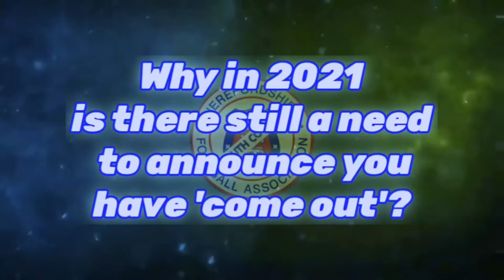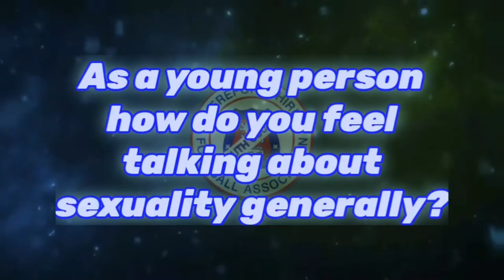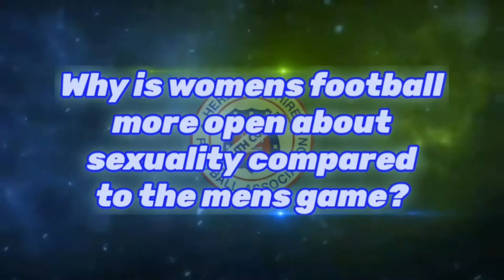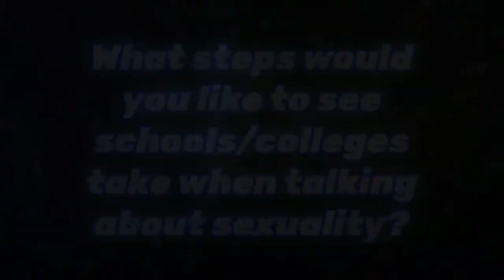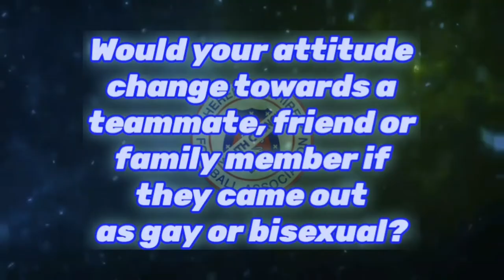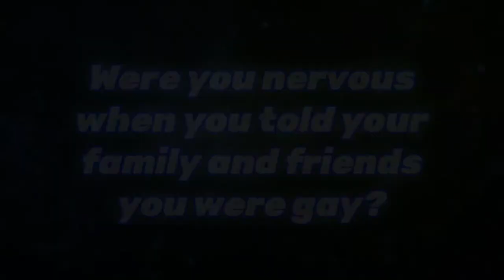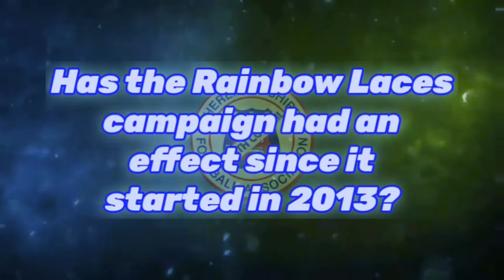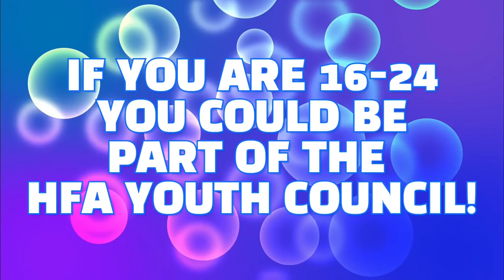Listen in with the Youth Council Ep4: Sexuality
In the fourth and final episode of the Herefordshire FA Youth Council's Podcast Series one, we talk about Sexuality. Over the past few weeks, “Listen in with the Youth Council” has brought up a number of important discussions focussed on youth football, inclusion and celebrating the variety of young people who enjoy the beautiful game.

This week, the youth council sit down to talk about sexuality; chatting about their experiences with special guests from the Football V Homophobia Youth Panel. Grab a tea, get comfortable and listen in with Cam (HFA Youth Chair and FvH Youth Panel Chair), Dan (HFA Youth Council Vice-Chair), Ethan (HFA Youth Council), Holly Grimes (Manchester FA Youth Council and FvH Youth Panel) who is returning for her second appearance on the podcast series, and we are delighted to have Danyal Khan (FvH Youth Panel and Cheltenham Town Ladies) as they sit down for the final episode of the HFA Youth Council Podcast.

If you have been affected by any of the issues discussed in our podcast it is important you know that there are people and organisations here to help.

If you have any questions or would like to find out more information about Sexuality please go onto the HFA website and/or the FA website for further information.